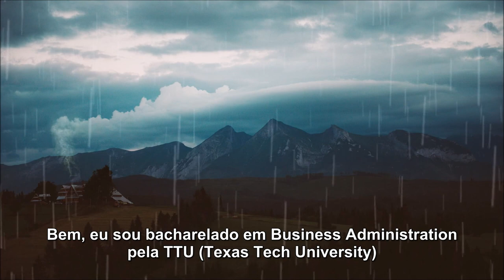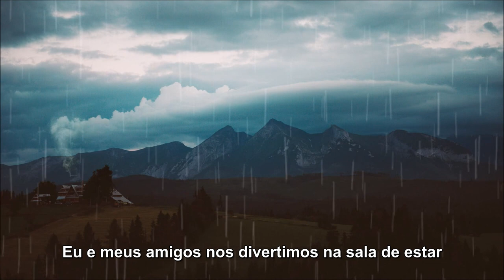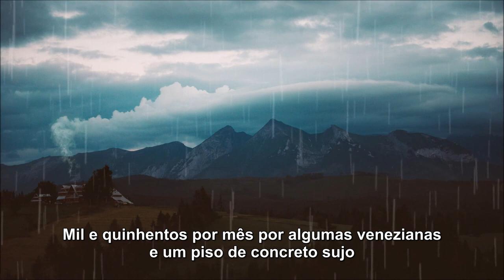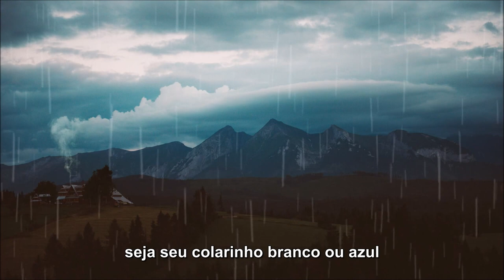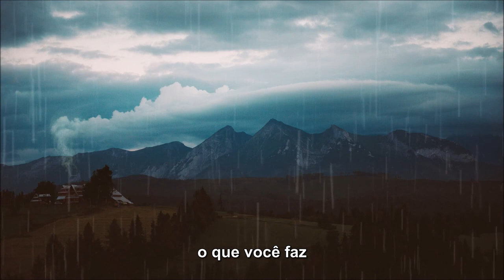Flatland Cavalry - Tall City Blues (Tradução PT-br)